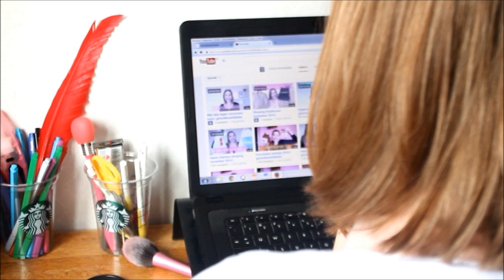Mijn beauty favorieten van het moment! | Girlonthewhitebike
Ik ben dol op beauty producten en ik heb ook zo mijn favorieten. Het leek me leuk om die eens in een video aan jullie te laten zien. Als jullie het leuk vinden kan ik dit ook met andere categorieën doen!

Alle genoemde producten: Video: Mijn beauty favorieten van het moment! - Girlonthewhitebike

Hoi! Welkom op mijn kanaal! Ik ben Elize, eigenaresse van girlonthewhitebike. Ik ben 24 jaar en getrouwd met Daniël. Op mijn YouTube-kanaal kan je elke woensdag en zaterdag een video verwachten. De onderwerpen zullen dan gaan over beauty, fashion en lifestyle. Daarbij kan je denken aan: Vlogs, shoplogs, test-video’s en meer.